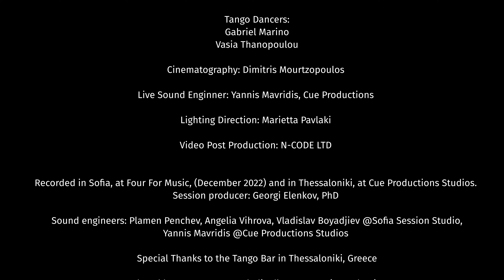LONG SUMMER SHADDOWS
From the album:
TANGOS OF THE MAGIC REALITY
Music Composed and Orchestrated by Jánnos Eolou

Performed by:
Sofia Soloists Chamber Orchestra, Strings
Konstantin Dobroykov, Conductor

Margarita Ilieva, Piano
Dimitris Arabatzis, Accordion

Tango Dancers:
Gabriel Marino
Vasia Thanopoulou